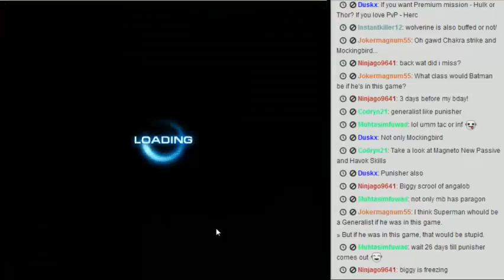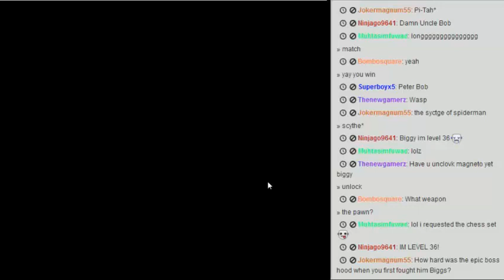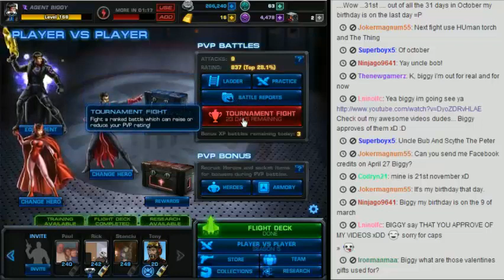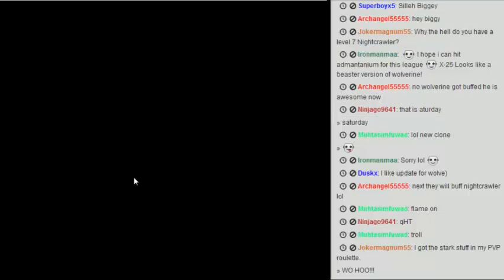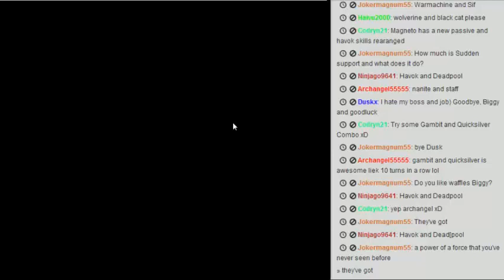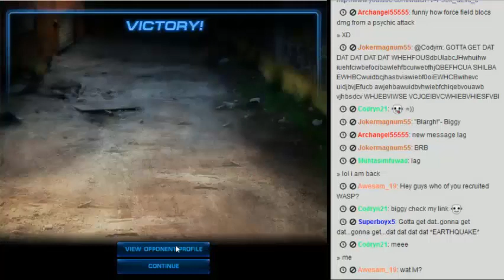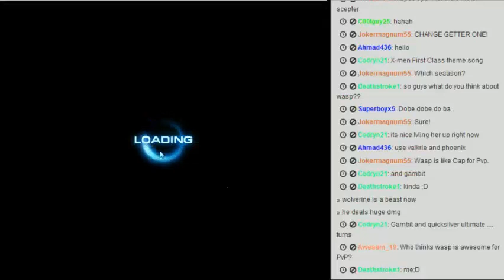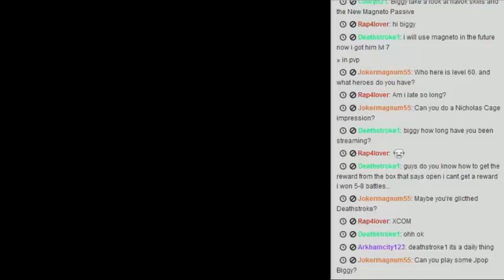Marvel Avengers Alliance Livestream - 16th Feb